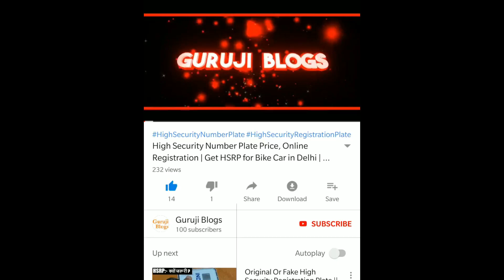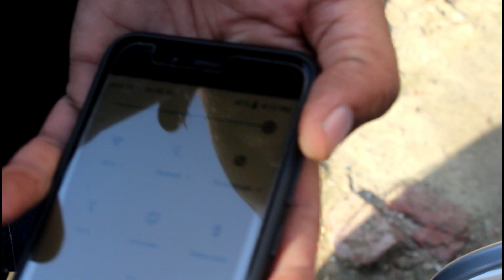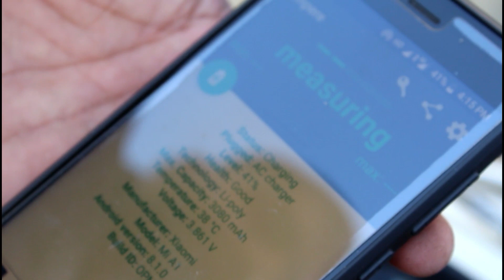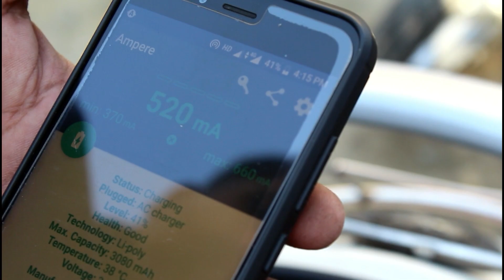USB Mobile Charger for Bike: How To Install Phone Charger in Motorcycle and Scooty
how to install mobile phone charger for bike and port in all motorcycles or on scooty (scooters), in our case, we did it on TVS Jupiter. The same process can be repeated for all bikes and scootys including Honda Activa. It's a DIY (do-it-yourself) process to make a regular car / bus charger work on a two-wheeler.

In this video, you will get to know the electrical wiring need to be done and what parts are required to be connected in order to get a fully functional mobile usb charger. Watch the complete video to get to know the proper working. We hope that after watching this video, you will be able to install usb charger for bike in motorcycle and scooty like honda activa, tvs jupiter, etc. The fitting hack is explained in the video.